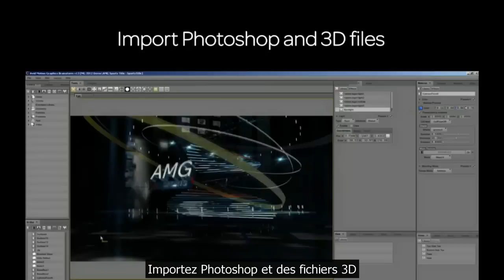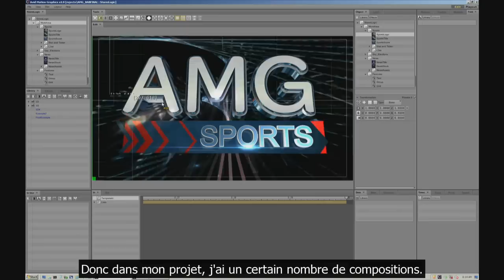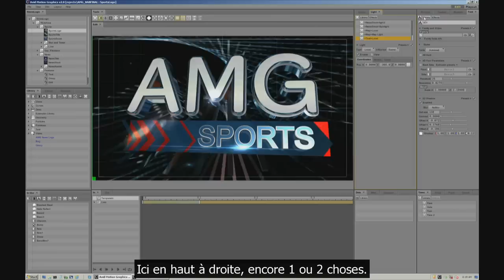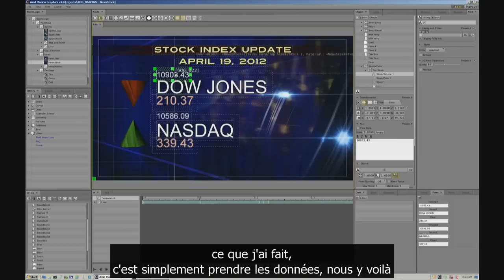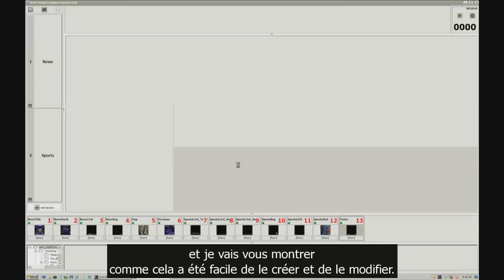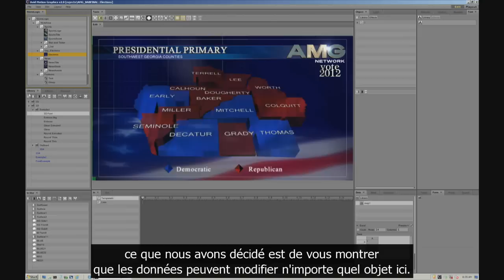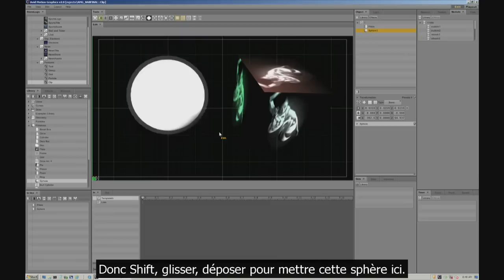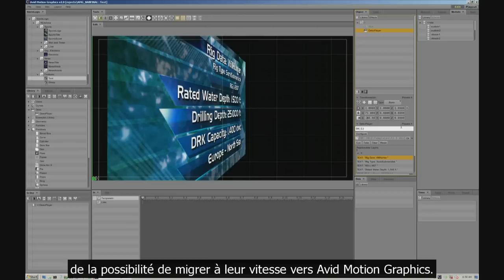Présentation et tutoriel complet de Avid Motion Graphics (25 mins)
Aujourd'hui, le secteur ultra compétitif des médias est dominé par l'image. Les producteurs doivent se démarquer à tout prix en créant des images exceptionnelles et optimiser leurs workflows pour réduire les coûts et affirmer une forte identité visuelle. Avid Motion Graphics™ est la solution par excellence. Cette plateforme de création graphique à l'antenne offre des outils de conception avancés, de puissantes fonctionnalités de production et une intégration poussée aux workflows. Basée sur un moteur de rendu révolutionnaire, cette solution permet à l'ensemble des acteurs impliqués dans le développement de graphismes de tirer le meilleur parti de leurs médias.